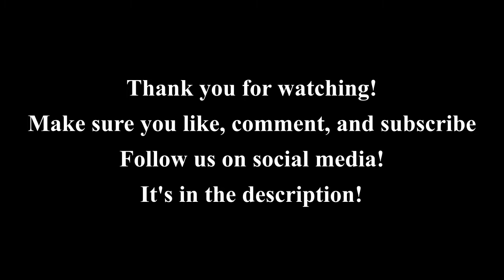West Coast Girls review Phil's Coffee